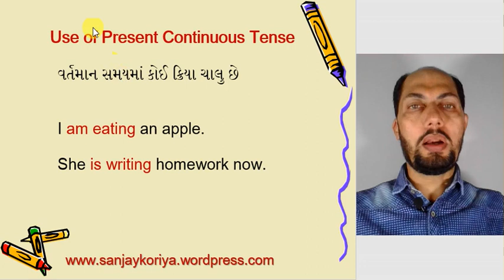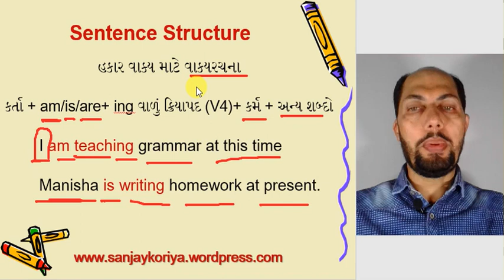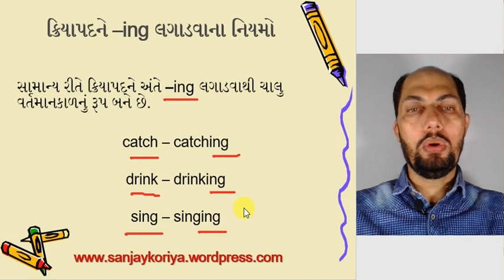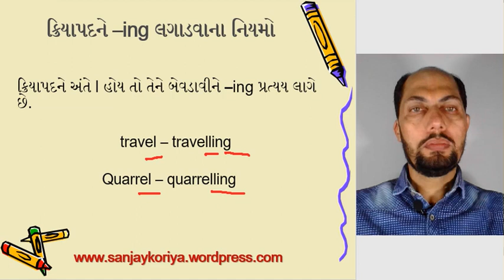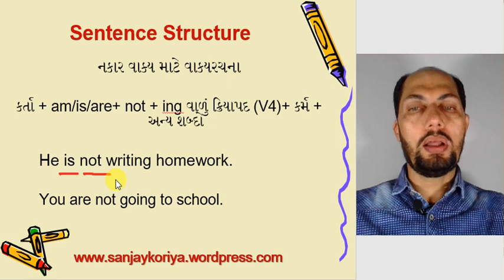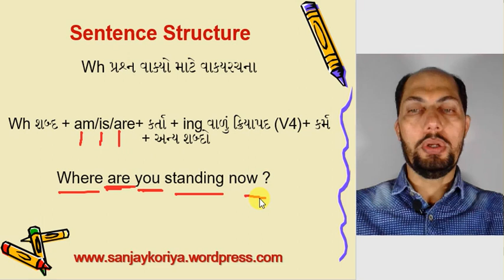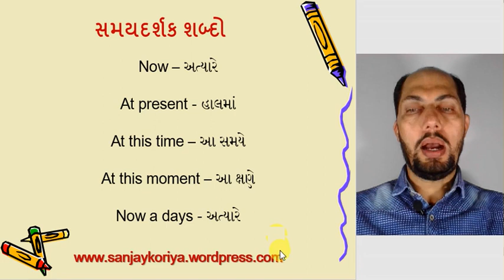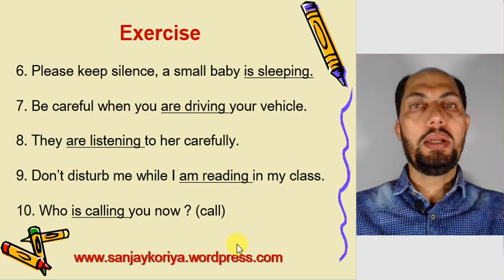Present Continuous Tense - English Grammar in Gujarati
This video is all about Present Continuous Tense in Gujarati very easy method and with examples. This series of English grammar will be a great support to all those learners who want to learn English in Gujarati language from the beginners' level. It is very useful for Std. 7 to 12 and all competitive exams.
 English Grammar in Gujarati for students
Easy English Grammar in Gujarati
Basic English Grammar in Gujarati
Best English grammar in Gujarat
Gujarati best channel for English
Gujarati best channel for English grammar
Learn English Grammar in Gujarati
Best Gujarati channel for English
English for All Competitive Exams
GPSC, Talati Binsachivalay Clerk Exam, TET, TAT etc.